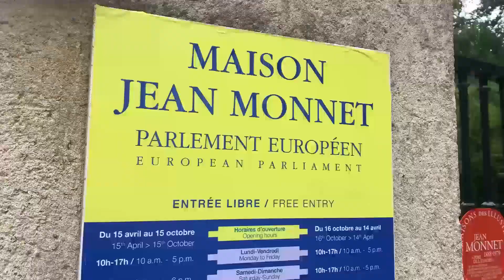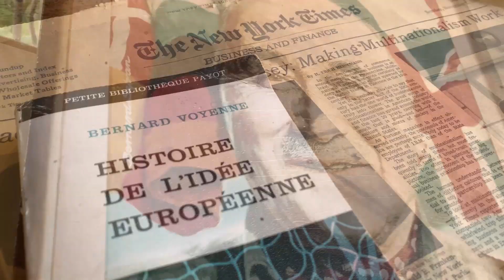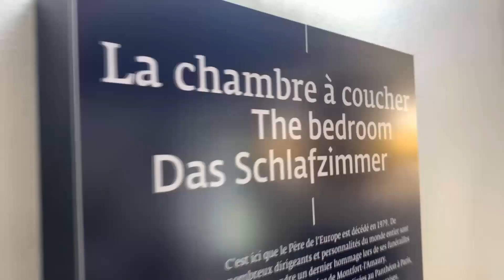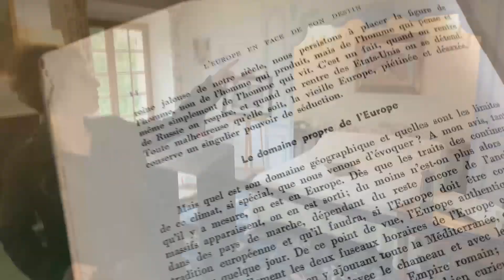Zone €urope - Edition Ile-de-France - du 19 février 2022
Bonjour et bienvenue dans « Zone Europe » avec Hugo Casadamont et Corentin Alonso sur Sensations. Une émission enregistrée au parlement européen de Bruxelles, et réalisée en association avec TV78. Voici le sommaire de cette émission !
L’eurodéputé belge Marc Botenga sera notre invité. L’occasion de revenir avec lui, notamment, sur la nouvelle politique agricole commune européenne.
Ce jour-là… le 26 mai 2003, l’accord entre l'Union Européenne et l'Agence Spatiale Européenne pour le lancement du projet de positionnement européen Galileo.
Les superstitions en Europe… Evelyne Keller, auteure du livre « 301 superstitions » chez l’Opportun. On s’intéressera aux superstitions liées aux grillons…
Mais avant… que fait l’Europe dans notre région ? Un exemple tout de suite.
Une action financée par la région Ile-de-France.